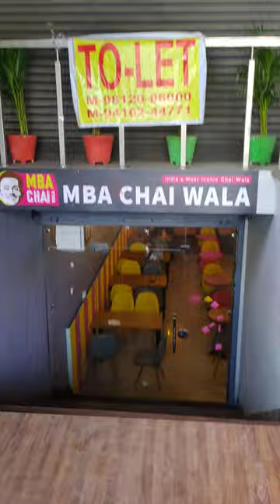MBA CHAIWALA Now open in hisar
🆕🆕New Place Alert ⚠️⚠️
@mbachaiwala_hisar is finally open in Hisar . This place is perfect for collage going people and family get togethers . I liked their ambiance and cooperative staff . This place has some good snacking options 😋 , followed my amazing chai 😍. Hope you all like this place .
Place - MBA Chai Wala , Red square market , beside eminent mall , Hisar .
Ambiance - 4/5
Staff Behaviour - 4/5